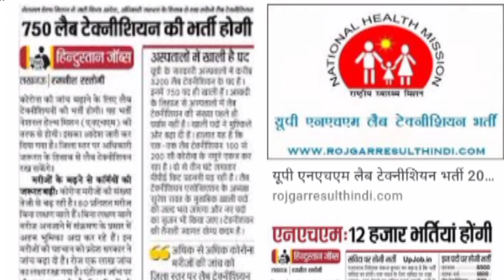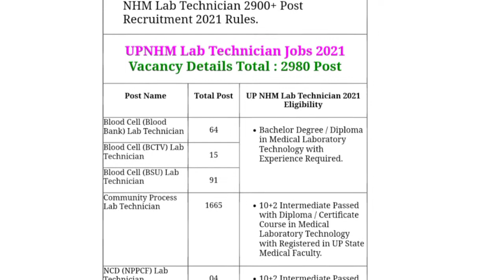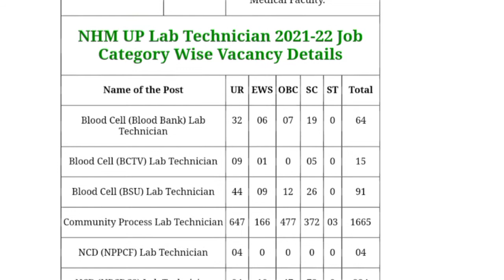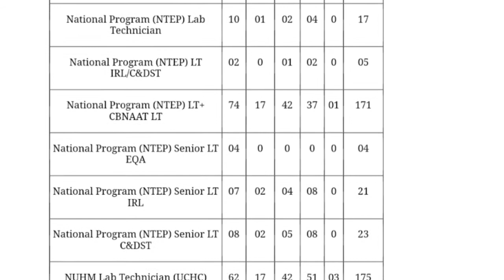letest update up nhm lab technician vacancy 2021 || full details || सम्पूर्ण जानकरी।।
UP NHM Lab Technician Recruitment 2022 राष्ट्रीय स्वास्थ्य मिशन उत्तर प्रदेश (UP NHM Jobs) में NHM Lab Technician Bharti तलाश कर रहे उत्तर प्रदेश राज्य के बेरोजगार महिला पुरुष अभ्यर्थियों को UP NHM Lab Technician Vacancy पाने का सुनहरा अवसर , दरअसल हाल ही में नेशनल हेल्थ मिशन यूपी द्वारा लैब टेक्नीशियन पदों पर भर्ती हेतु UP Employment News नोटिफिकेशन आमंत्रित किया है। यूपी एनएचएम लैब टेक्नीशियन भर्ती 2022

UP NHM Lab Technician Recruitment 2022 : यूपीएनएचएम लैब...

NHM UP Recruitment 2021 notification regarding filling of NHM UP Lab Technician & Other Job Vacancies. The Medical organization invites online applications from eligible candidates having M.Sc, B.Sc, DMLT, 12th qualifications. These 2980 NHM UP Lab Technician & Other Posts are in NHM UP.

 National Health Mission, Uttar Pradesh (NHM, UP) has released an advertisement for 2900+ Lab Technician recruitment. All the candidates who want to appear in this recruitment organized by the Uttar Pradesh Health Department can apply online from 18 December 2021 to 07 January 2022. Other information related to recruitment such as syllabus, selection procedure, pay scale and all other information is available in the advertisement, apply only after reading it.

UP NHM Lab Technician Online Form 2021
UP NHM Lab Technician 2900+ Post Age Limit
Minimum Age : NA
Age Relaxation Extra as per UP State Health NHM Lab Technician 2900+ Post Recruitment 2021 Rules.

How to NHM UP Lab Technician Online Form 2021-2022
Uttar Pradesh National Health Mission NHM, UP Call For New Application for Lab Technician 2900+ Recruitment 2021 Candidate Can Apply Between 18/12/2021 to 07/01/2021.
Candidate Read the Notification Before Apply the Recruitment Application Form in Uttar Pradesh Swastha Vibhag Latest Lab Technician 2900+ Post Staff Nurse Recruitment 2021.